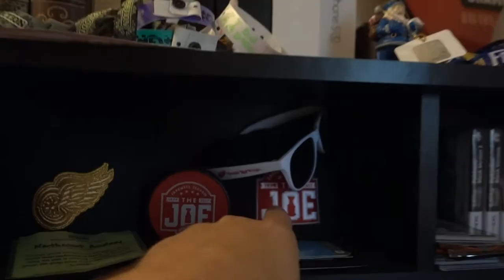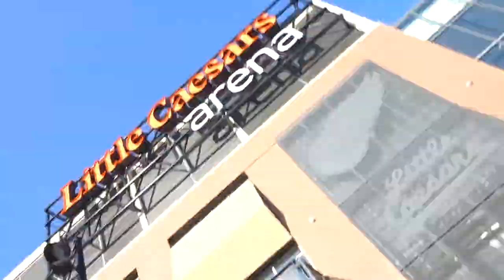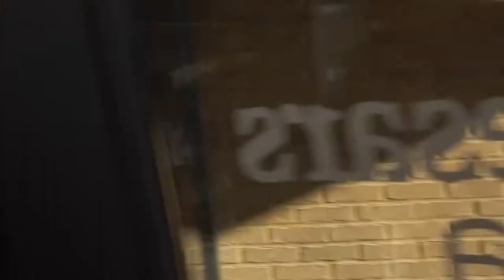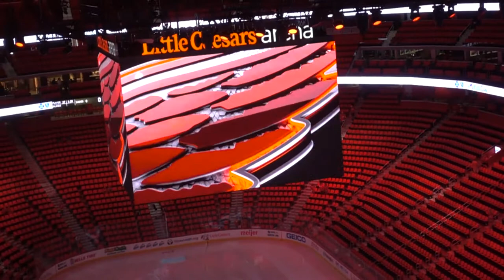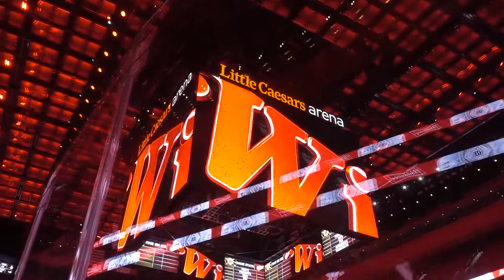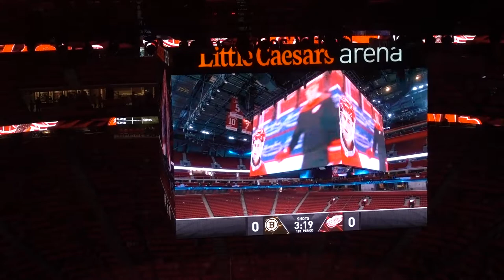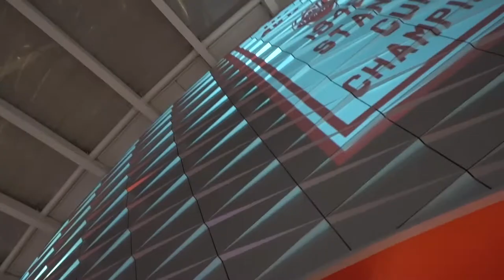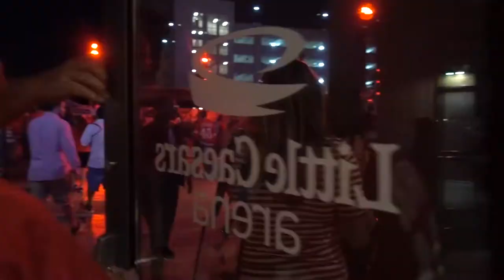FIRST DETROIT RED WINGS GAME AT THE NEW LITTLE CAESARS ARENA! // Vlog 78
Vlog 78: I went to the first preseason game played at the new Little Caesars Arena cant wait for more!!

Some of my gear I use:

Sony A7
Sony RX-100 V
Rode video mic go
Samsung Galaxy S7 Edge
DJI Phantom 4 Pro
Gopro Hero 5 Black